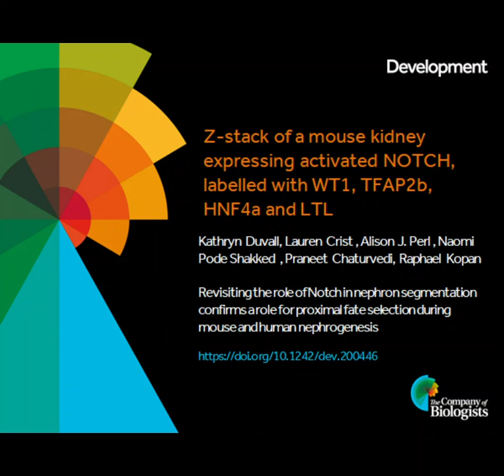Z-stack through mouse kidney expressing activated NOTCH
In Issue 10, Kathryn Duvall, Raphael Kopan and colleagues examine the role of Notch in nephron segmentation using the developing mouse kidney and human kidney organoids. Our featured movie is a Z-stack through a mouse kidney expressing activated NOTCH; labelled with antibodies against Wt1 (NPC and podocyte marker), Tfap2b (distal tubule marker) and Hnf4a and LTL (proximal tubule markers).